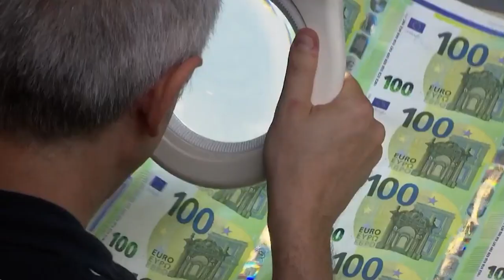💥Abascal alerta que Sánchez somete a los españoles a «un expolio fiscal sin parangón💥ARGENTINA 2.0